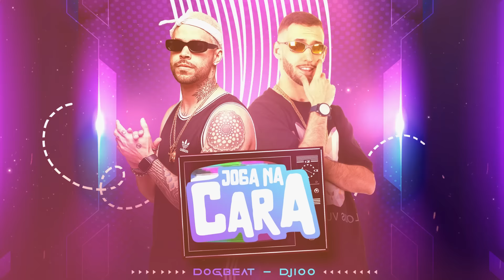DogBeat | DJ 100 - Joga na Cara (Lyric Oficial)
:: Ouça agora Esqueça Tudo em todas as plataformas digitais

:: FOLLOW ME

Assista agora ao Lyric de JoganaCara do DogBeat junto com Dj100 mais um sucesso que faz parte do nosso novo projeto , e venha curtir
os lançamentos MegaFunk com as melhores musicas de 2023.

deixe seu 👍comente, compartilhe e adicione na sua playlist favorita 😍

Lançamento
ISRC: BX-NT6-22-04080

Joga Na Cara
DogBeat

Eaí Dj 100 , Ta Atropelando Tudo Hein?!
É O Dj 100, Ta Gostinho Tá?!
E Ela Vai, De Shortinho
Pra Impressionar
Com As Amigas,
Se De Brecha Eu Vou Catucar.
Na Onda Do Ice  Eu Já
To  Maroladao,
Catucada Forte Na Piranha
Do Bundao
Vai Joga Na Cara,Sua Safada
Que Hoje O Dj 100
Te Da Petrada ,Te Da Pentrada
Te Da Penetrada.
Que Hoje O Dogbeat,
Te Da Penetrada,
Te Da Penetrada
Te da penetrada